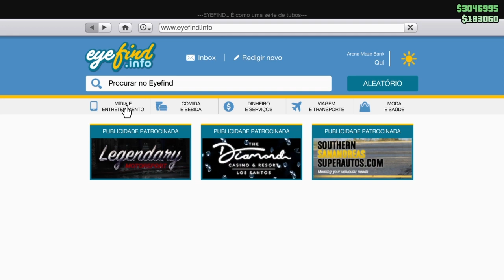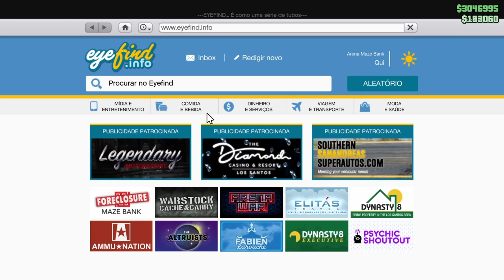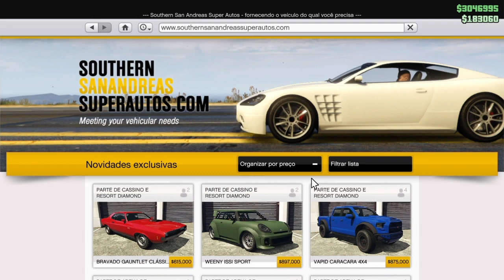**NOVO MÉTODO** (Duplication) AFTER PATCH/MASSIVO/1 MIN 1CARRO/GTA5 ONLINE/PS4/XBOX1/VERSÃO 1.48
ID: PS4 - Capitaocaverna74
ID: PS4 - Ccaverna74
ID: PS4 - Capitao74caverna
ID: PS4 - Capitao_74
ID: PS4 - Capitao-74